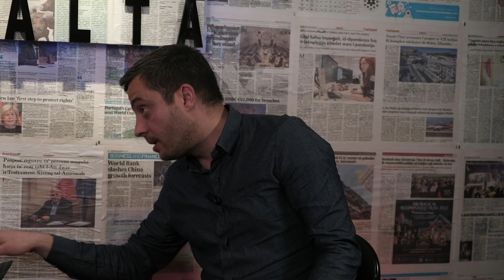“Il-Politiku” Episodju 5 - Is-Sindku tal-Gżira Conrad Borg Manché.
Malcolm Seychell  jippreżenta “Il-Politiku” mistieden
Is-Sindku tal-Gżira Conrad Borg Manché.